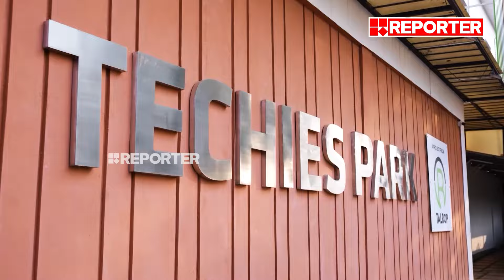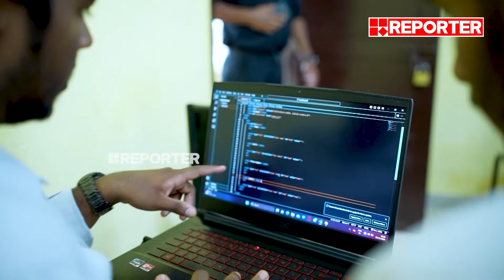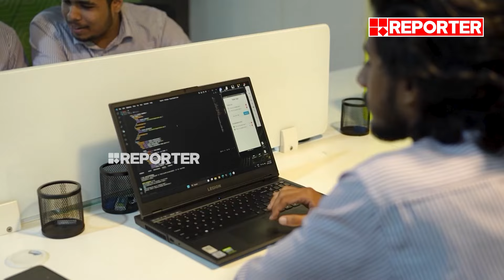കേരളത്തിലെ 140 കോളേജുകളുടെ ഡെവലപ്‌മെന്റ് ടാൽറോപ് ഏറ്റെടുക്കുന്നു! | Talrop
കേരളത്തിലെ 140 കോളേജുകളുടെ ഡെവലപ്‌മെന്റ് ഏറ്റെടുത്ത് ലോകോത്തര നിലവാരത്തിലേക്ക് അപ്ഗ്രേഡ് ചെയ്യുന്ന പ്രവർത്തനങ്ങൾക്ക് തുടക്കമിട്ട് ടാൽറോപ്!

ടാൽറോപ് ഡവലപ് ചെയ്ത ഇക്കോസിസ്റ്റത്തിന്റെ ബൃഹത്തായ ഇൻഫ്രാസ്ട്രക്ചർ, ലോക രാജ്യങ്ങളുമായി കണക്ട് ചെയ്യുന്ന ടാൽറോപിന്റെ വൈഡ് നെറ്റുവർക്ക്, ഏഴായിരത്തോളം വരുന്ന ടാസ്ക് ഫോഴ്സിന്റെ സേവനം തുടങ്ങിയവ ഉൾപ്പടെ ഉപയോഗപ്പെടുത്തിയാണ് 140 കോളേജ്‌ ക്യാംപസുകളെ ടാൽറോപ് ലോക നിലവാരത്തിലേക്ക് അപ്ഗ്രേഡ് ചെയ്തെടുക്കുന്നത്.

ഒരു നിയോജകമണ്ഡലത്തിൽ നിന്നും ഒരു കോളേജിനെ മാത്രമാണ് സെലക്ട് ചെയ്യുകയെന്ന് ടാൽറോപ് അധികൃതർ അറിയിച്ചു.

മറ്റു സംസ്ഥാനങ്ങളിൽ നിന്നും രാജ്യങ്ങളിൽ നിന്നും ഉൾപ്പടെ വിദ്യാർത്ഥികൾ മോഡൽ ക്യാംപസുകളിലേക്കെത്തുന്നതിന് വഴിയൊരുക്കിയാണ് 140 കോളേജ്‌ ക്യാംപസുകളെ ടാൽറോപ് മോഡൽ ക്യാംപസുകളാക്കി മാറ്റുന്നത്.

With Regards
Team RBC